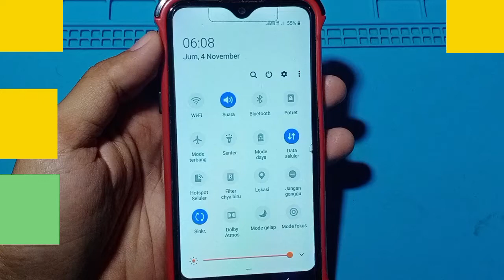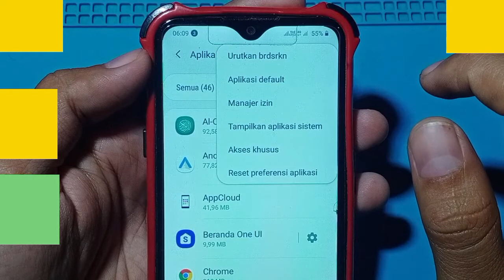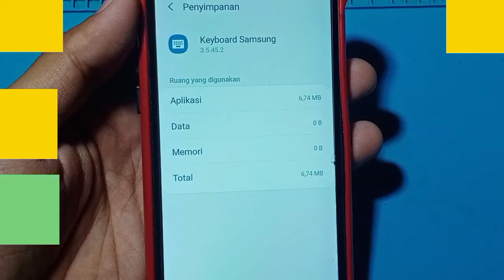CARA HAPUS DATA APLIKASI KEYBOARD HP SAMSUNG